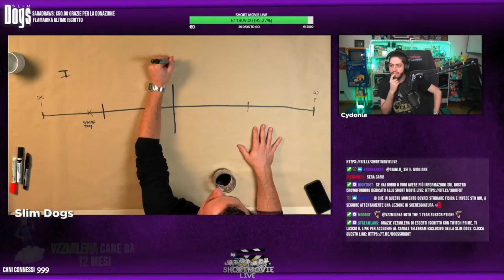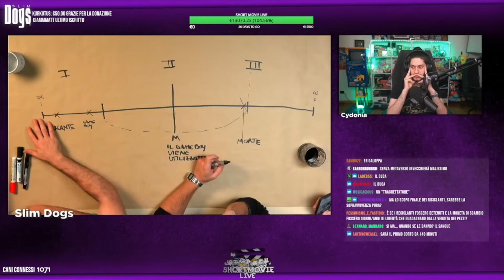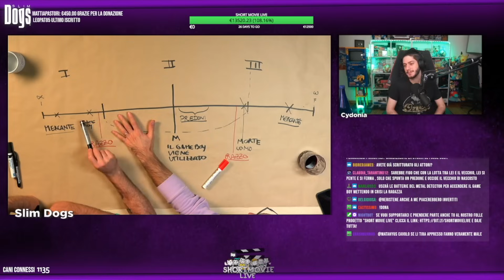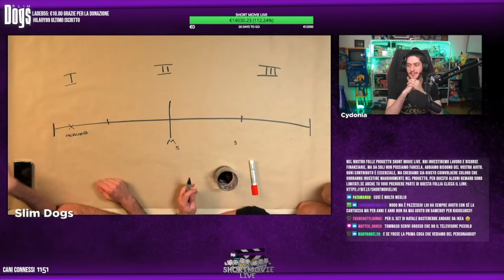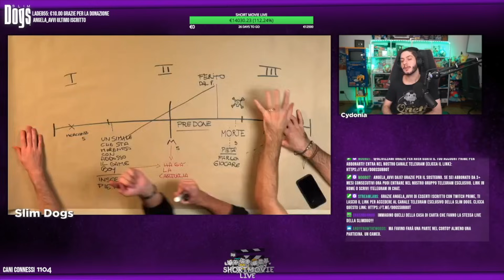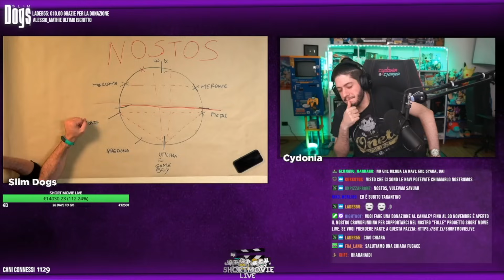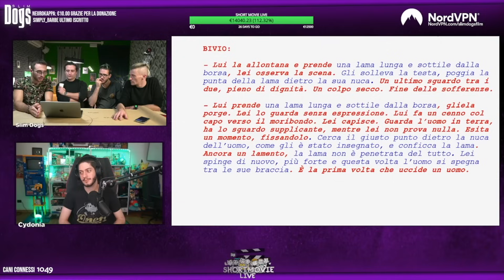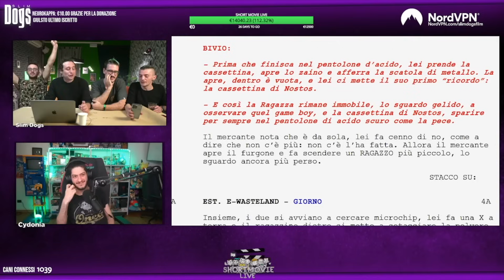SCRIVIAMO LA SCENEGGIATURA" Ft. @Cydoniayt "Short Movie Live"⎟ Slim Dogs LIVE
Canidi questo "folle" Progetto che vede VOI utenti protagonisti entra sempre più nel vivo, dopo il Pitchfactor abbiamo afforntato la fase di scrittura della sceneggiatura...

00:00 Benvenuti
00:53 Che Cos'è Lo Short Movie Live?
04:21 Per supportare il progetto
05:54 Partiamo dalla Logline, cosa ci ha colpito e cosa abbiamo cambiato?
15:44 L'inizio della scrittura: Come abbiamo strutturato l'idea...
1:01:00 I problemi della pirma scrittura e come abbiamo risolto...
1:03:17 Ri-scrittura della storia: Cosa abbiamo cambiato e come..
1:32:27 Che cos'è la geometria di una storia?
1:37:40 Guardiamo il Rubamatic del nostro cortometraggio
1:41:15 Come abbiamo realizzato il videogioco?
1:44:12 Qual è il nome del cortometraggio? Come lo abbiamo scelto?
1:50:26 Leggiamo la sceneggiatura "definitiva"
2:08:34 I bivi e le vostre scelte in chat
2:29:29 Quali saranno le prossime fasi?
2:30:50 Perché avete scelto di fare un cortometraggio muto?
2:39:20 Arrivederci Cani!

Mercoledì alle 21:30 "Opinioni Pericolose" [LIVE]/ "3 Metri Sopra Twitch"